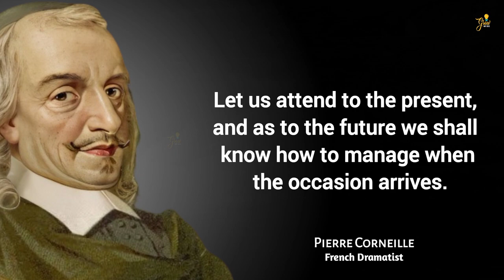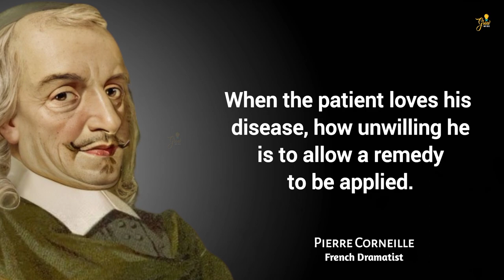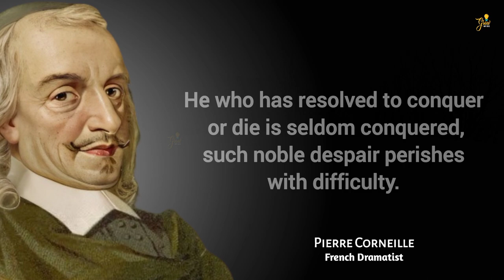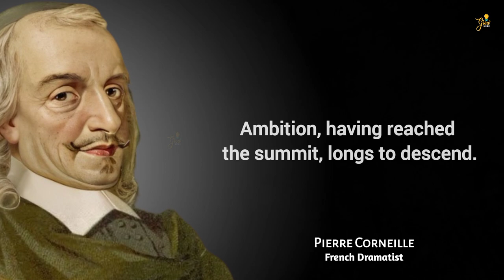Pierre Corneille's Quotes | We can learn alot from his sayings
In this captivating video, we delve into Corneille's wisdom, unveiling a collection of inspiring quotes that touch upon themes of love, honor, courage, and the complexities of human emotions. Each quote serves as a spotlight, illuminating the depth of Corneille's understanding of the human condition.

Allow yourself to be immersed in the beauty of his words as we explore how Corneille's timeless wisdom transcends time and resonates with audiences even today. From the stage of life to the intricacies of relationships, these quotes provide profound insights and invite introspection.

1) This video is for teaching purposes.